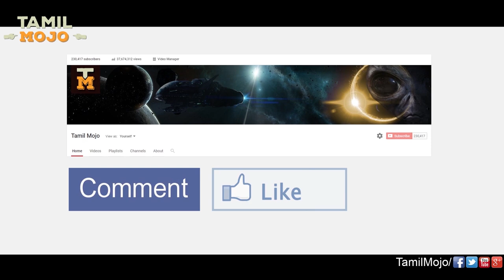விண்வெளியில் சாதனை படைத்த முதல் பெண் விஞ்ஞானி! | Tamil Mojo!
Peggy Annette Whitson is an American biochemistry researcher, NASA astronaut, and former NASA Chief Astronaut. Her first space mission was in 2002, with an extended stay aboard the International Space Station as a member of Expedition 5. Her second mission launched October 10, 2007, as the first woman commander of the ISS with Expedition 16. She was currently in space on her third long-duration space flight and was the commander of the International Space Station for Expedition 51, before handing over command to Fyodor Yurchikhin on June 1, 2017.